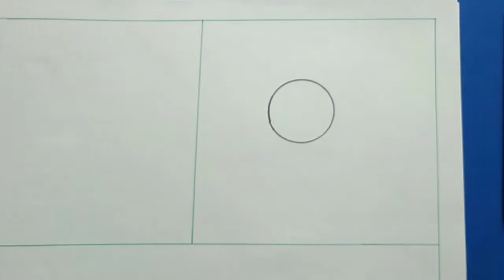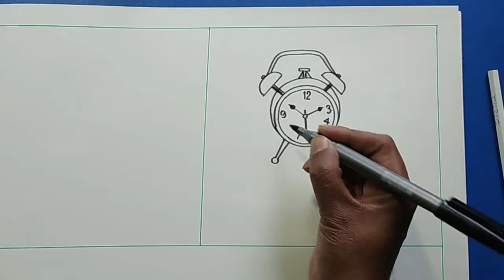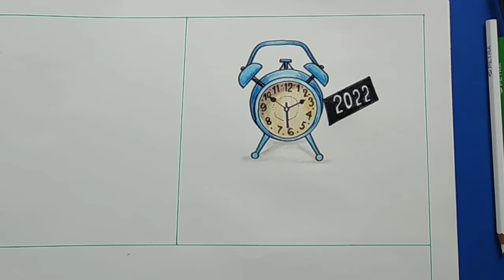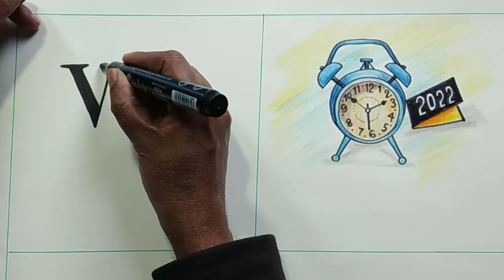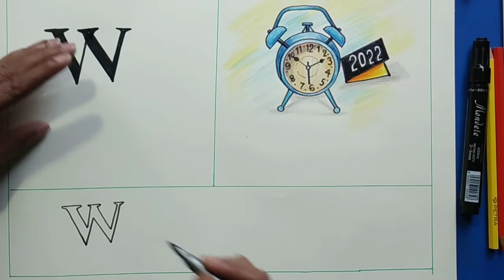alarm watch drawing | comely draw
A watch is a little clock conveyed or worn by an individual. It makes it simple to see the time. It is additionally a style adornment for people, and costly watches are intended for this reason. A wristwatch is intended to be worn on a wrist, connected by a lash or other kind of wristband.

A watch is a little clock conveyed or worn by an individual. It makes it simple to see the time. It is additionally a style embellishment for people, and costly watches are intended for this reason. A watch might be one of only a handful of exceptional adornments worn by an individual.

A wristwatch is intended to be worn on a wrist, joined by a lash or other kind of wristband. A pocket watch is to be conveyed in a pocket. There are different varieties. Nurture frequently wear a watch connected to the front of their uniform. It hangs down from a short lash: when lifted by the client it is straight up.

A watch is a convenient watch planned to be conveyed or worn by an individual. It is intended to keep a steady development notwithstanding the movements brought about by the individual's exercises. A wristwatch is intended to be worn around the wrist, appended by a watch tie or other sort of wristband, including metal groups, cowhide lashes or some other sort of arm band. A pocket watch is intended for an individual to convey in a pocket, frequently appended to a chain.

Most watches that are utilized essentially for timekeeping have quartz developments. Be that as it may, costly collectible watches, esteemed something else for their intricate craftsmanship, stylish allure, and spectacular plan than for straightforward timekeeping, frequently have conventional mechanical developments, despite the fact that they are not so much exact but rather more costly than electronic ones